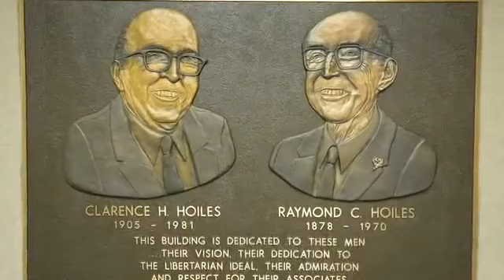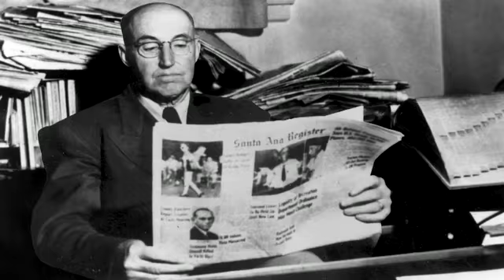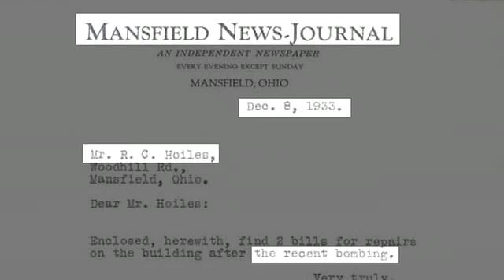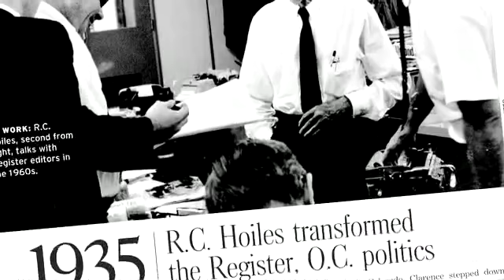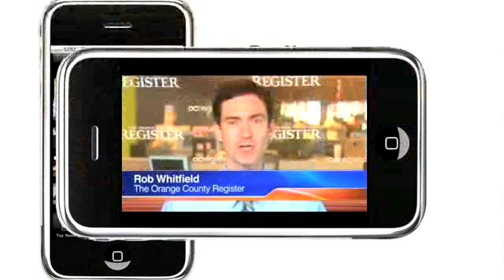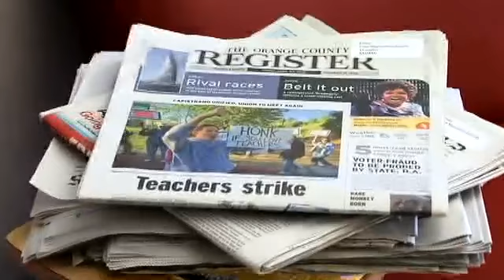Reversal of fortunes - 2010-04-30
The Hoiles Family: How bitterness, debt and changing times brought down a publishing dynasty. Story and narration by Ken Brusic, The Orange County Register, Video by Lenin Aviles and Robert Whitfield, Published on 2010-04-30